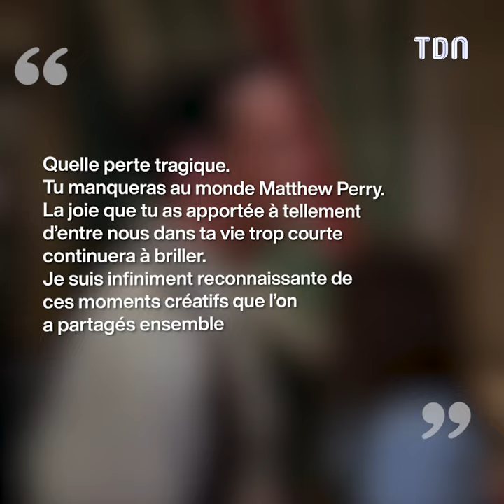Friends : Qu'est devenue Maggie Wheeler, l'actrice de Janice après la série ?